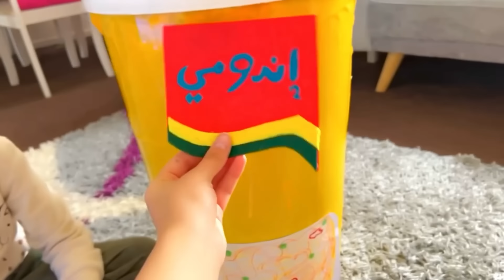صنعت لخلودة أكبر كوب أندومي بالعالم!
صنعت لخلودة اكبر كوب اندومي بالعالم

رابط قناة خلودة

لا تنسوا اتابعوني على حساباتي التاني